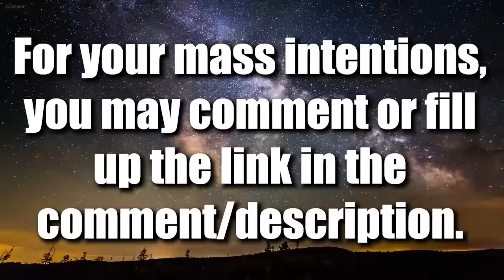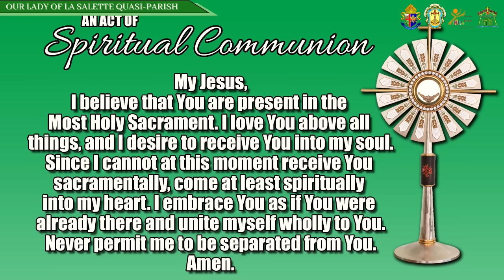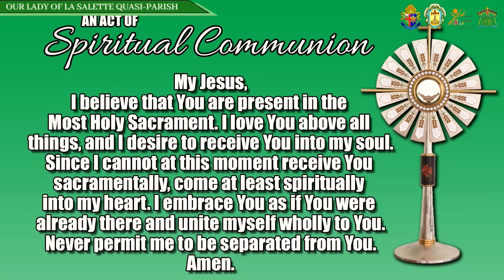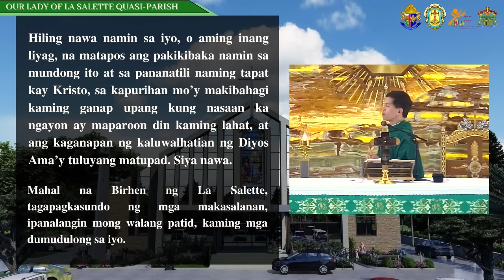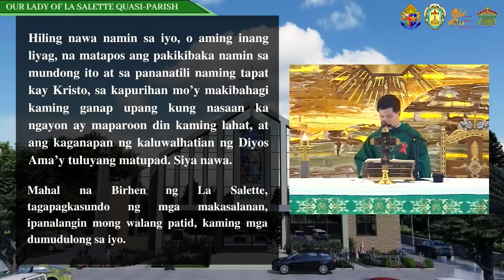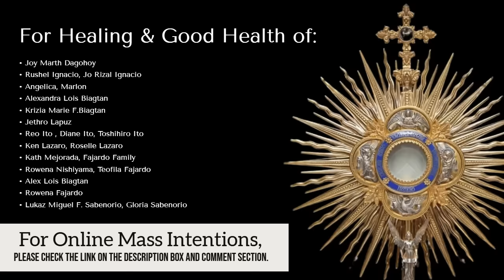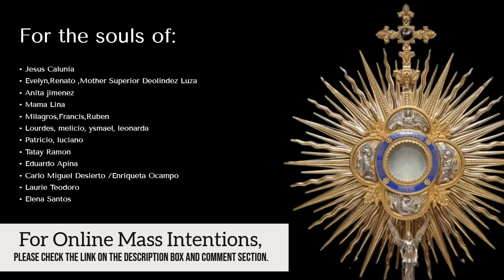SUNDAY FILIPINO MASS TODAY LIVE II JANUARY 28, 2024 II FR. JOSEPH FIDEL ROURA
FOURTH SUNDAY IN ORDINARY TIME || TAGALOG/FILIPINO LIVE MASS TODAY FR FIDEL ROURA @ OUR LADY OF LA SALETTE QUASI PARISH SAN JOSE DEL MONTE, BULACAN

Rev. Fr. Joseph Fidel Roura
January 28, 2024 || 28 January 2024 || Healing Mass

📢 Para sa inyong donasyon sa pagpapatayo ng ating simbahan:
🙏METROBANK ACCOUNT
Account number: 𝟳𝟬𝟵-𝟳𝟳𝟬𝟵-𝟬𝟬𝟮𝟱𝟬𝟬
🙏BDO ACCOUNT

FB account: Rev. Fr. Joseph Fidel Roura
Spotify: Fr. Joseph Fidel Roura
Shopee: Three Nails and a Crown

Related channels you can watch:
KATOLIKO AKO
Faith Watch
Father Soc